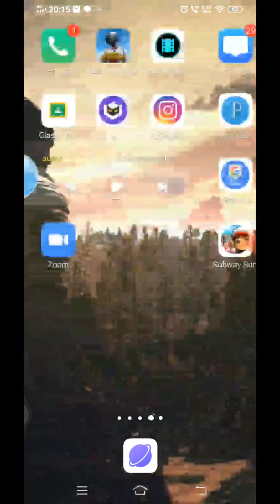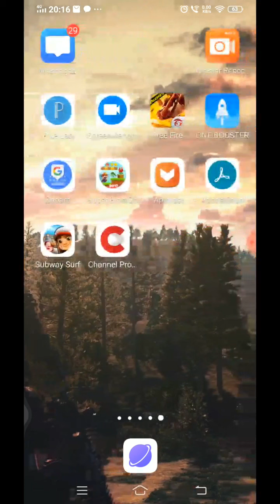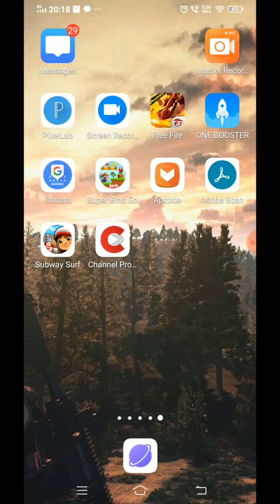What's inside my mobile😁😉😉😉😉😉😉😘